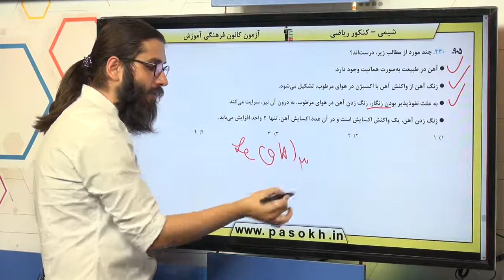شیمی کنکور سراسری سال 98 رشته ریاضی خارج کشور سوال 230